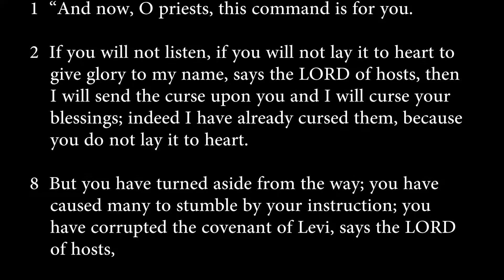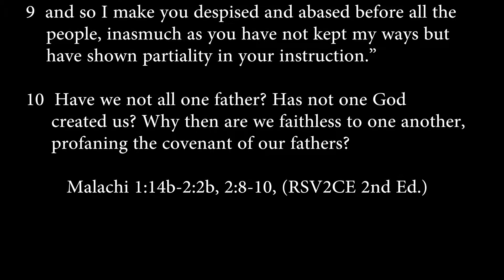Malachi 1:14b-2:2b, 2:8-10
Corruption of the Priesthood